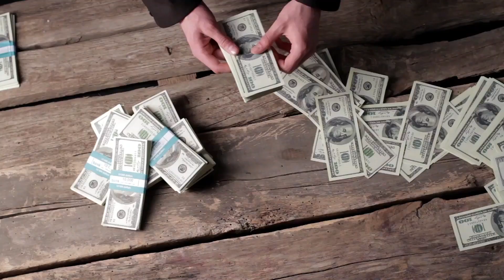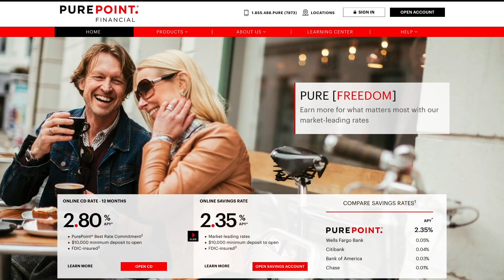GET YOUR FINANCIAL FITNESS ON TRACK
Money expert shares tips on how to build a stronger financial future. Check it out!